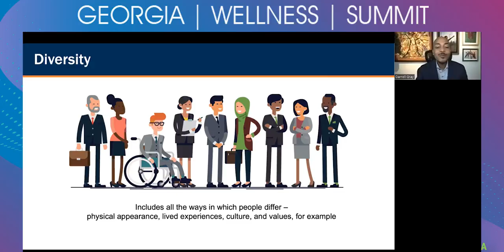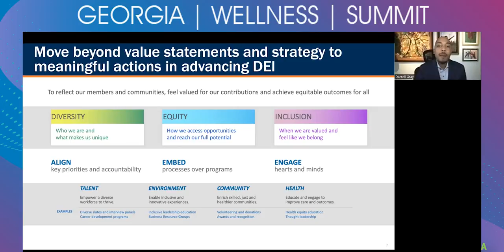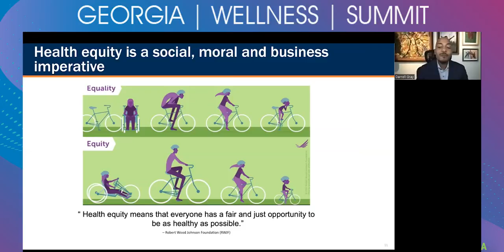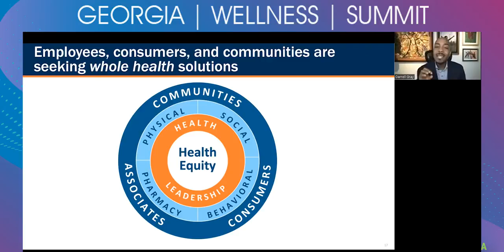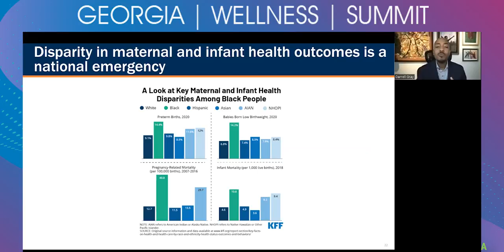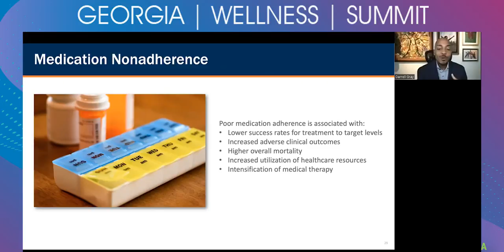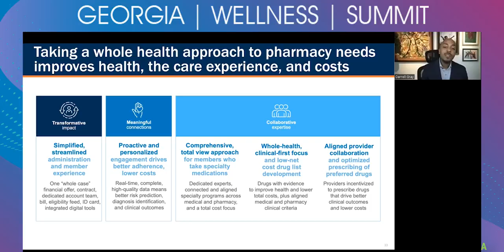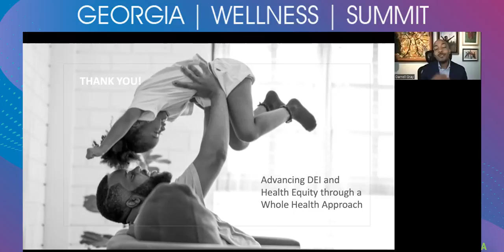Advancing Health Equity Through a Whole Health Approach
2022 Georgia Wellness Summit

Speaker: Darrell M. Gray, II, MD, MPH, FACG - VP, Health Equity, Anthem